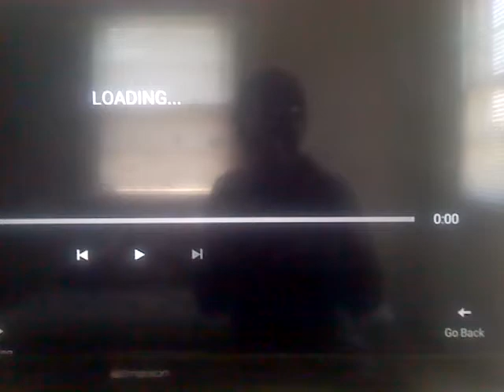Phineas & Ferb - My Sweet Ride End Credits with Disney Channel 2014 logo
Phineas and Ferb Season 4 episode "Fly on the Wall" (2012/2013)